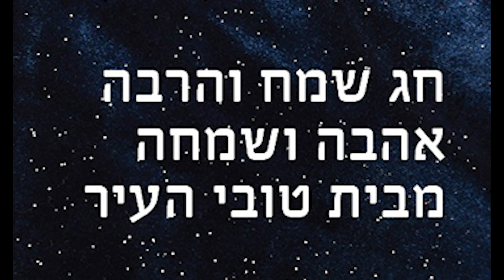פסח כשר ושמח מצוות בית טובי העיר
עמנואל גלוברמן, מנכ"ל "בית טובי העיר": "לכל אורך השנה אנו פועלים לשמור ולהגן על הדיירים שלנו, קל וחומר מאז תחילת משבר הבריאות העולמי שתקף אותנו. העובדים והצוות הרפואי מתנהלים בהתאם להוראות משרד הבריאות ומקפידים על שימוש באמצעי מיגון. אנו מבצעים תדיר חיטוי וניקוי של השטחים הציבוריים, פתחנו ערוץ תקשורת טלוויזיוני תוך מוסדי, לרווחת הדיירים שנתבקשו להישאר בחדריהם, לשם העברת פעילות תרבות ובידור ושמירה על תקשורת אישית וישירה עם כלל הדיירים.

״אנו מאחלים חג שמח, רפואה שלמה ובריאות טובה לכל עם ישראל".